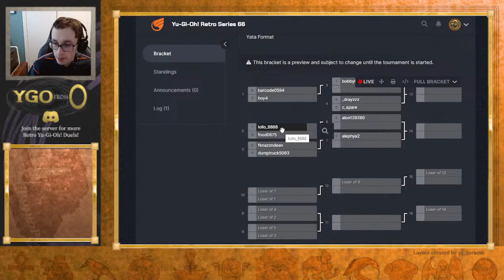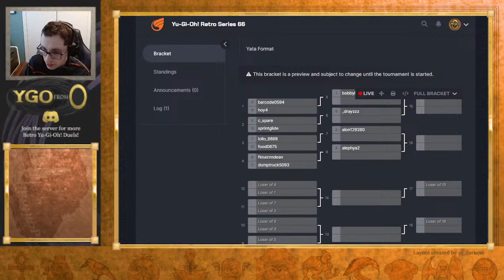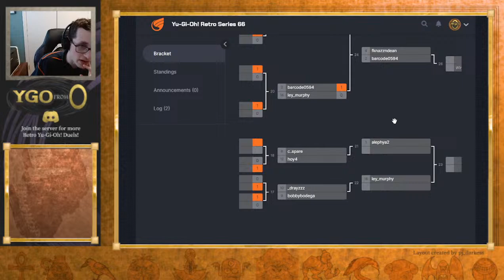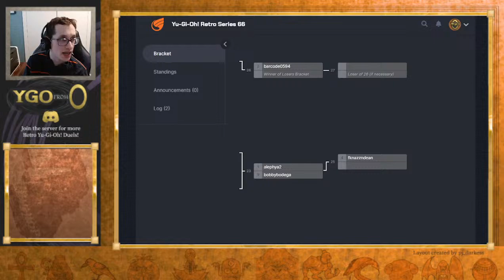DM Weekend Day 1: YRS Yata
Join us as we watch and talk about the YRS tournament for Yata format hosted by Format Library!